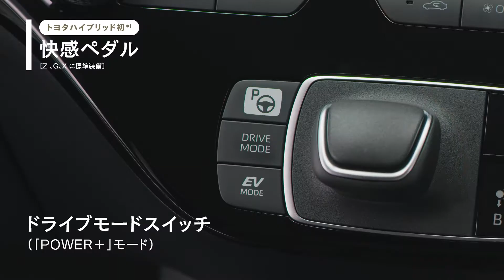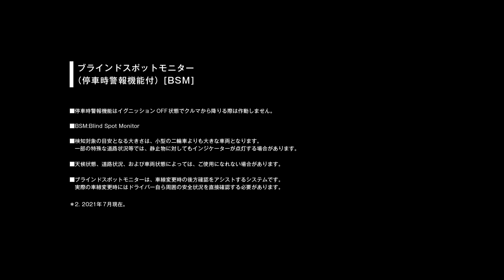【新型アクア】商品紹介⑤私に、いい理由編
新型アクアの商品紹介⑤

いい。ＡＱＵＡ。
「私に、いい理由」について、ＶＴＲにまとめてあります。

■音源提供
効果音ラボ
MusMus
MusMus